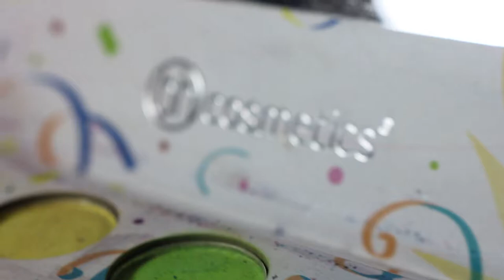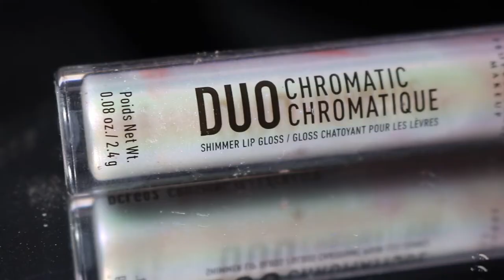4K Makeup Super Close Up aesthetic VLOGMAS DAY #12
Welcome to day 12 of Vlogmas. Today i show you my brand new camera - the Canon EOS 750D, shooting in 1080p for a super close up makeup experience!